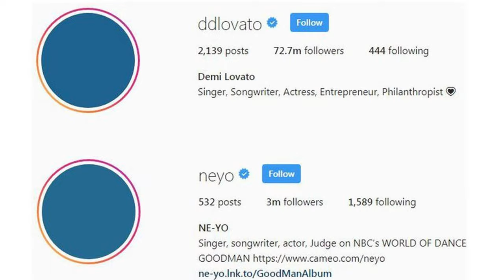Why Im Glad West Dont Care About Sudan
An armed conflict between rival factions of the military government of Sudan began on 15 April 2023. It started when clashes broke out in western Sudan, in the capital city of Khartoum, and in the Darfur region. As of 25 April, at least 559 people have been taken out and more than 4,000 others had been injured.

Start date: April 15, 2023
Location: Sudan, Khartoum
Source: Wikipedia